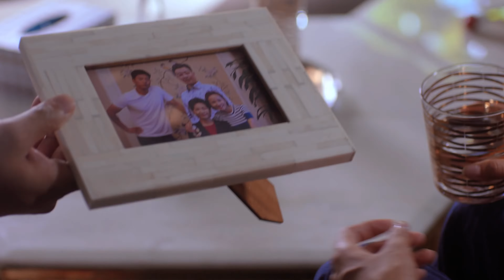【FULL 4K】《女总裁的上门赘婿》23：🚓帅气警察深夜献身美女闺房，温存时刻下一秒醉酒岳父突然敲门，竟是亲手抓的罪犯……倪大红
劇名：《女總裁的上門贅婿》
主演：倪大红、凌潇肃、王智
簡介：大鼓女演員朱侏想要介紹自己的男朋友何欣與因被騙入獄三年、剛剛刑滿釋放的父親朱利見面。然而人生總會有許多巧合，這位片兒警何欣因為誤抓了準岳父老朱，已經上了老朱的黑名單。剛出獄的老朱將自己的一對兒女視為至寶，讓他把女兒託付給連一個人都能抓錯的小片兒警，那肯定門兒都沒有。何欣和老朱兩人火花四濺，朱侏因而夾在父親和戀人之間左右兩難，時刻面臨“老爸和老公同時掉水里，你先救誰”的愁人問題，一場不容懈怠的感情爭奪大戰就此展開。